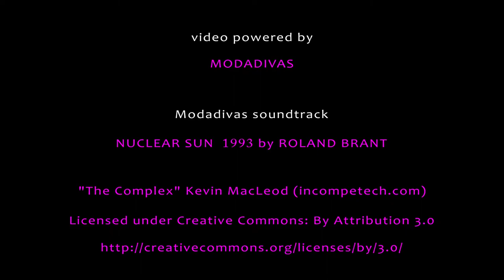Alberto Moretti interview and presentation collection Fall Winter 2014/15